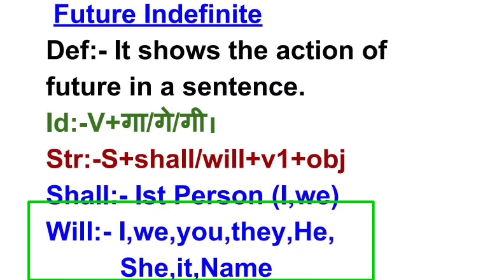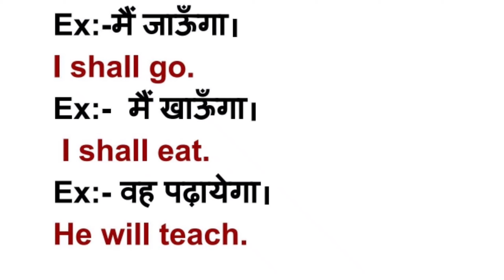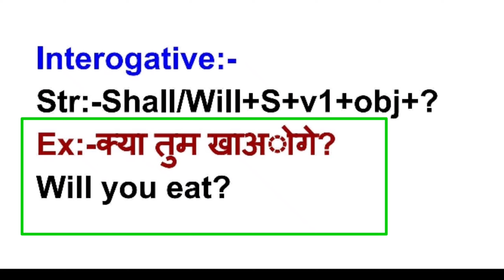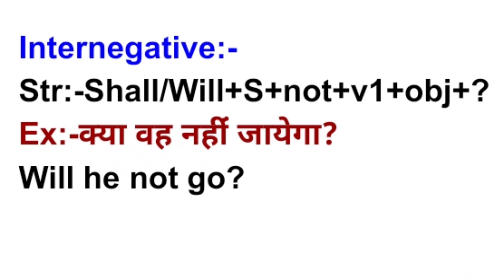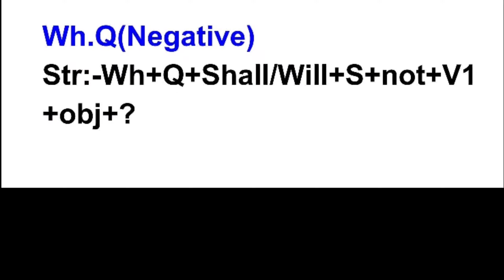Future Indefinite Tense हिन्दी में | Future Indefinite Tense in english grammar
Future Indefinite Tense हिन्दी में | Future Indefinite Tense in english grammar | Future indefinite tense in english to hindi || Future indefinite tense in english grammar | Future indefinite tense